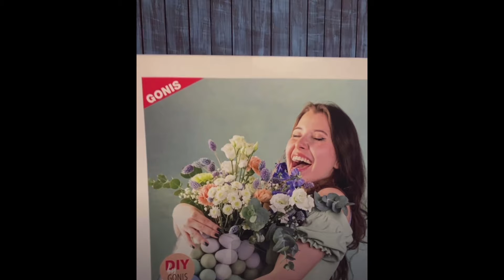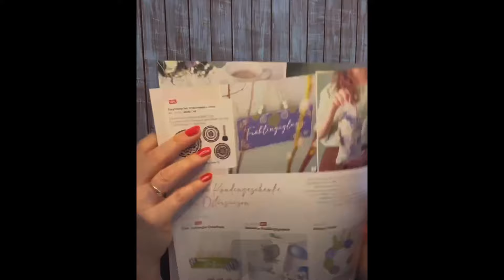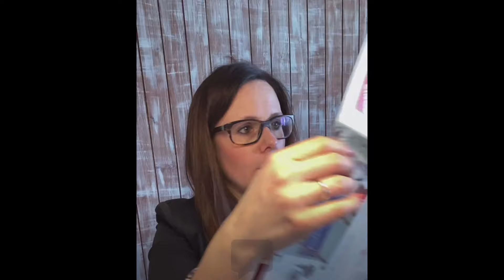242. Kreativtipp: Upcycling ♥️liches Mitbringsel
GONIS by Sabrina Meier-Berger